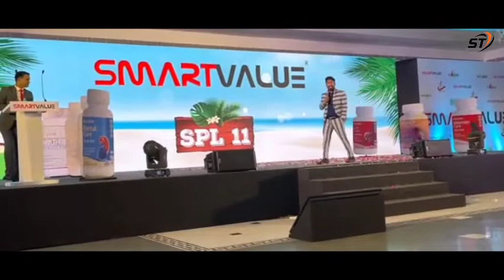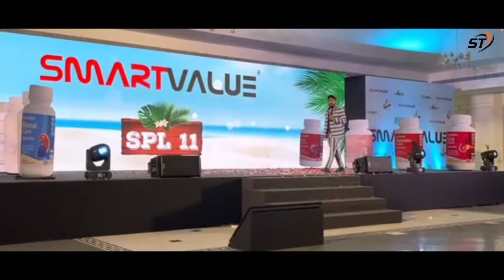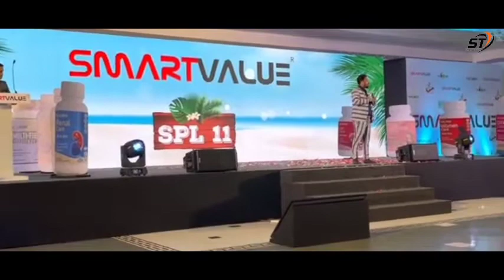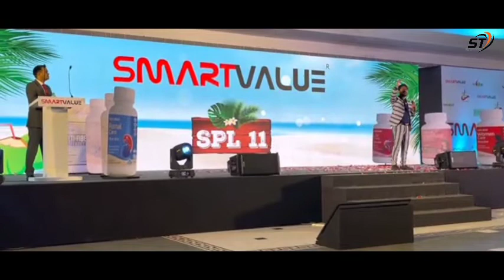Bikash Ghosh performance in Goa trip programme.